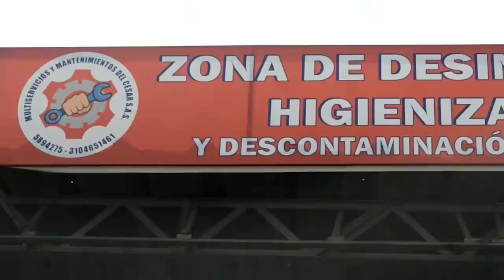LIBRES AUXILIARES DE POLICÍA SECUESTRADOS POR EL ELN EN EL CATATUMBO